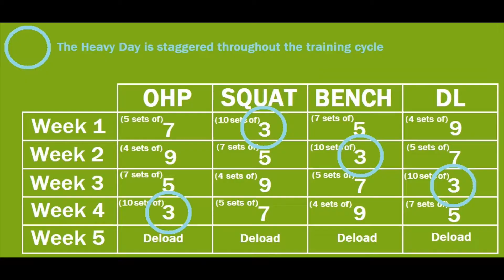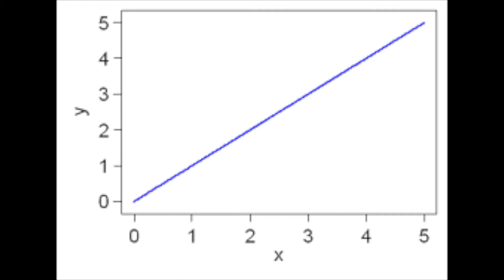สอนและเทคนิค เล่นขา ส่วนขา ( Leg )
หากมีคำถาม หรือข้อสงสัย โปรดอย่าลังเลที่จะถามคำถามหรือแนะนำสิ่งที่ประเภทของวิดีโอที่คุณต้องการที่จะเห็น